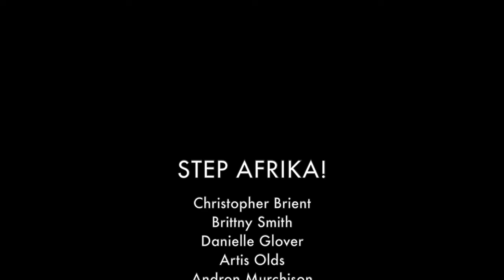Step Afrika! en Uruguay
La Embajada de los Estados Unidos en Uruguay hizo posible la llegada de la compañía afroamericana de danza Step Afrika!, una de las mejores de los Estados Unidos con sede en Washington DC.